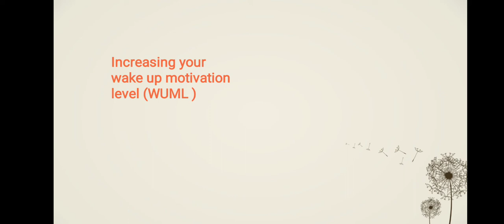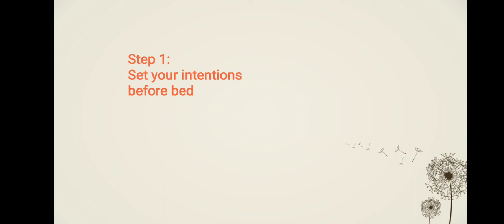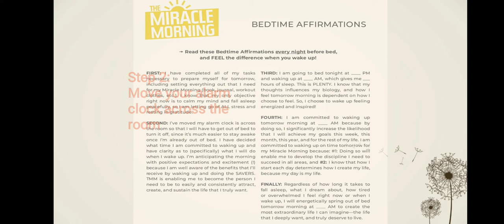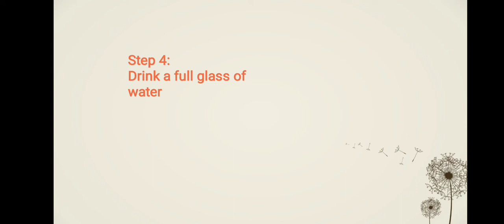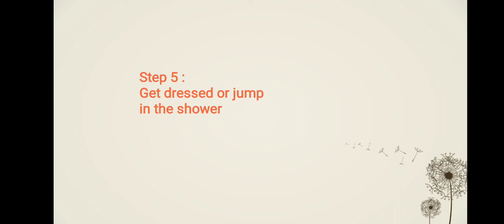How to get rid of snoozing your alarm 🥱 The miracle morning - Chapter 5 explained